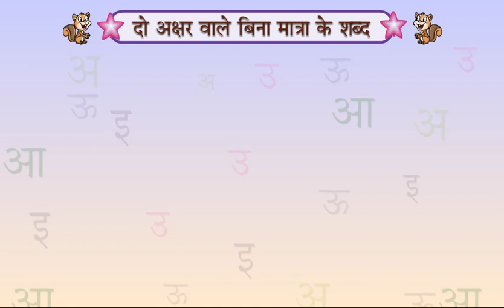मेरा पहला अक्षर LEVEL-B 12.2 दो अक्षरों वाले बिना मात्रा के शब्द